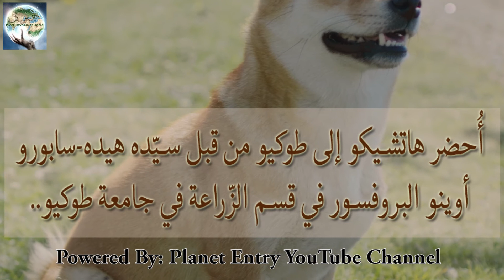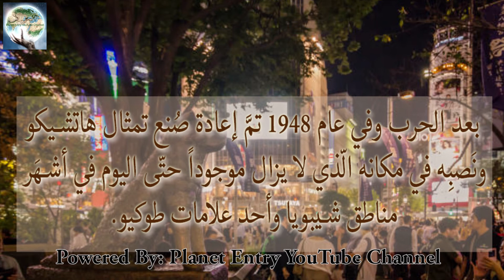هاتشيكو الكلب الوفيّ - Hachiko The Loyal Dog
In this video we will present a real story that took place in Japan about a loyal dog "Hachiko". Hope you will enjoy it.

في هذا الفيديو سوف نعرّفكم على قصة حقيقية عن حصلت في اليابان عن الكلب الوفيّ هاتشيكو